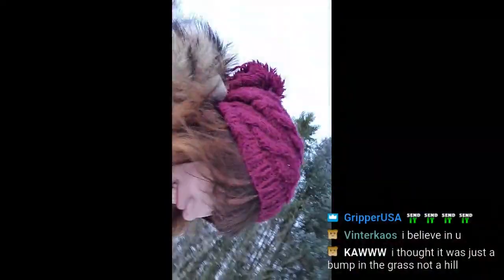Sledging in Glasgow ft. a Snow Angel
Toastie IRL streams to Bellahouston park, where she makes a snow angel and tries sledging for the first time in over 10 years.